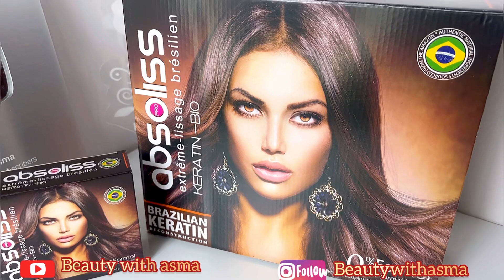نتيجة راح تصدمكم😱شعرك لي بهدلك مكشرد حرش ناشف طالع في السماء😩نتيجة تهبل🔥نهنيكم من سيشوار كل يوم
فيديو تطبيقي تاع كيراتين 👇🏻👇🏻